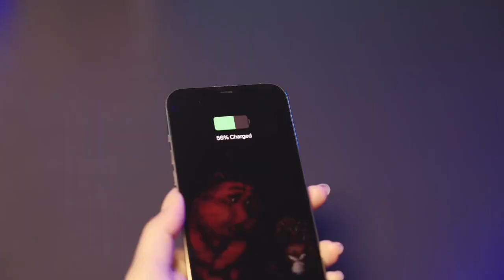AOHi: Modular Extension USB-C Cable Set For Fast Charging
Charge your way with mix & match cables for the perfect length, 240W PD 3.1 of lightning-fast power charges your devices on the fly.